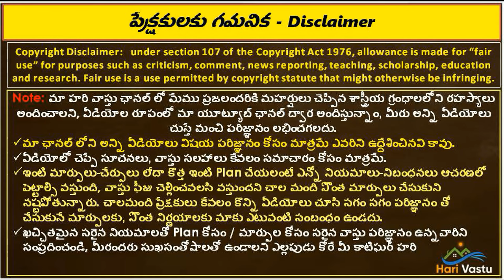సాధారణ వాస్తు వల్ల నష్టపోయిన ఎమ్మెల్యే వారి జాతకం మార్చబడినిది హరి వాస్తు నే సాక్షం